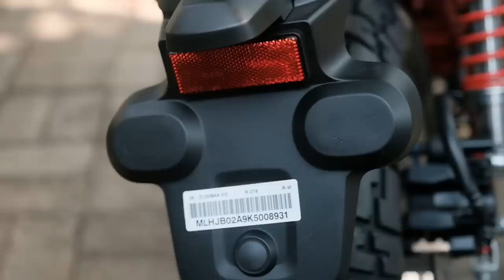Motor Baru Gue Datang - Honda Monkey 125 dimvlog 352